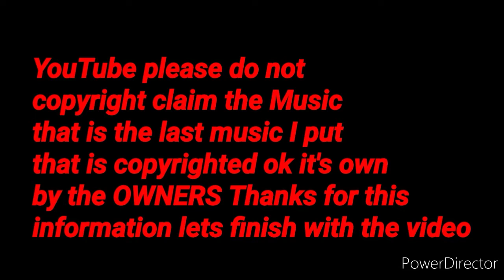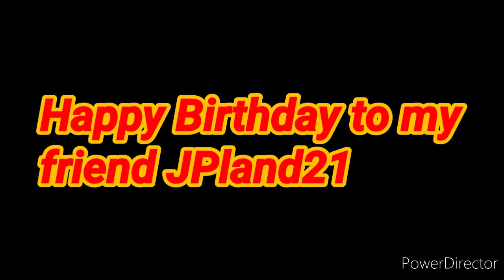Welcome 2021 new plans this year for my Channel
I hope you enjoyed the video I know it turn out a little bit longer and also some of the music is owned by the copyrighted owners ok thxs

I hope this year will be the best year we get and and sorry I post this little late its late January make sure to subscribe to the channel and put notify when a new video will be popped out and try to get 200 subs to help the channel.

and also a huge shout out to my friend JPland21 happy birthday sorry this is video is late👍